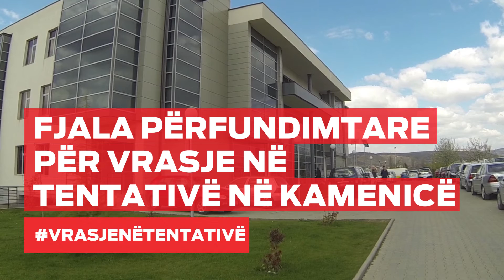Fjala Përfundimtare për Vrasje në Tentativë në Kamenicë